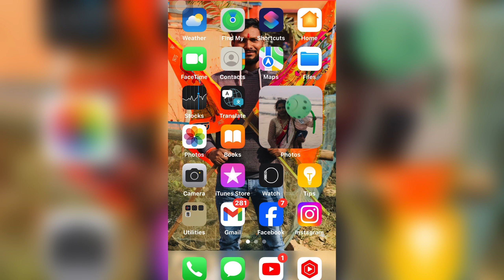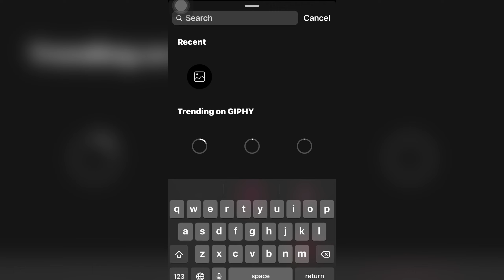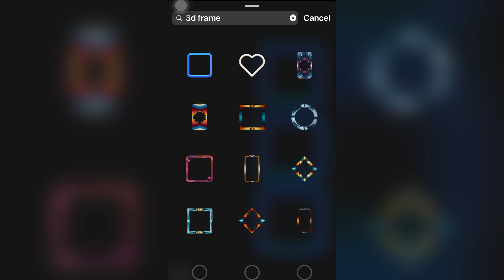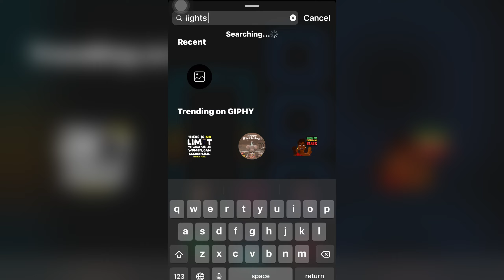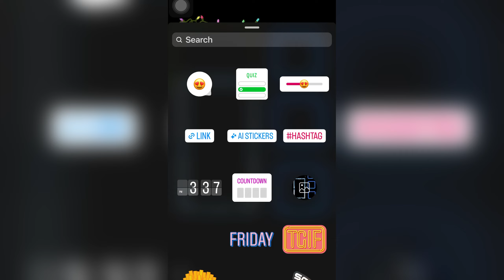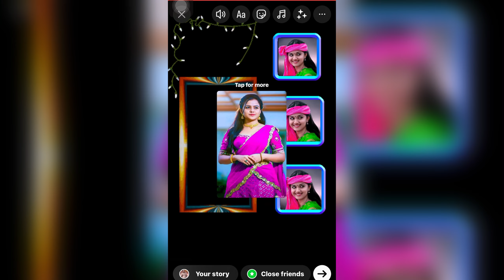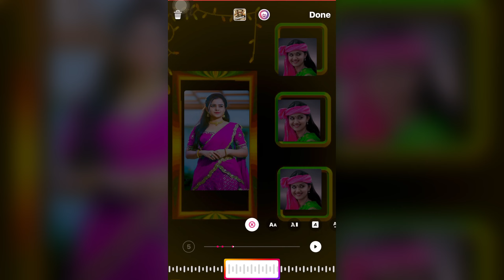New Instagram story ideas || Instagram reels kaise banaye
Your Quires:-
1). new instagram story
2). new instagram story ideas
3). instagram reels kaise banaye
4). instagram reels of tiktok stars
5). insta reels
6). instagram youtube
7). instagram status
8). how to make instagram reels
9). how to make instagram status
10). how to create instagrame story
11). instagram editing videos
11). instagram se video editing kaise kare
12). Instagram photo story ideas
13). photo ki video kaise banaye

Also Your Quires:-
1). ai short
2). ai shorts video
3). ai short video kaise banaye
4). ai
5). ai film making
6). how to make ai video
7). how to make ai model
8). ai photo
9). ai photo se video kaise banaye
10). ai photo se shorts video kaise banaye
11). ai photo graphy
12). how to make ai photo
13). ai photo generator
14). ai short video kaise generate kare

I am Bishwaranjan Yadav from Nepal (Lumbini).
Thank you for Working My Video...